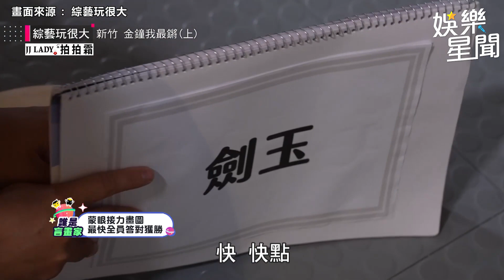余祥銓《玩很大》遊戲卡關變山東腔 KID見他脫序行徑暴怒：誰發他來的｜娛樂星世界